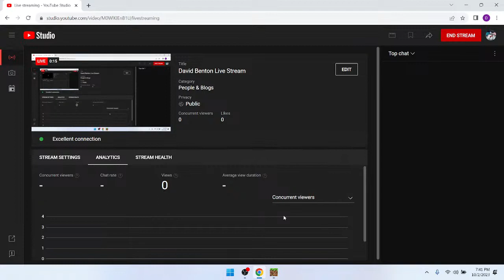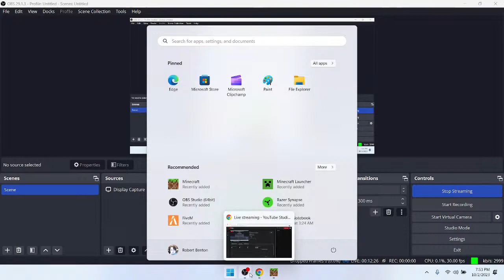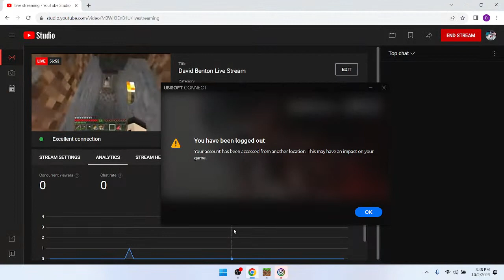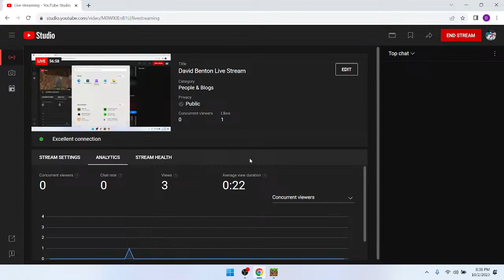David Benton Live Stream